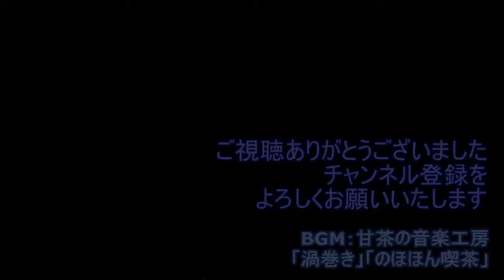北海道 春の高波とカモメたち